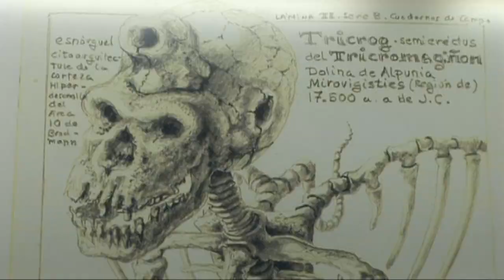El Universo Dalí en la obra del artista Javier Ruisánchez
El artista Javier Ruisánchez presenta hasta el próximo 5 de diciembre de 2010 su muestra 'Los dioramas pictóricos ilustristas' en la sala de exposiciones del Teatro Zorrilla en Valladolid. Una exposición en la que el visitante podrá comprender una nueva forma pictórica. En este audiovisual, el propio autor habla de la influencia en su obra del llamado Universo Dalí